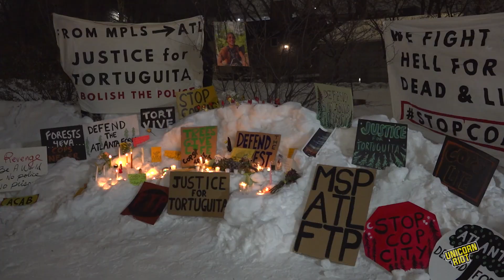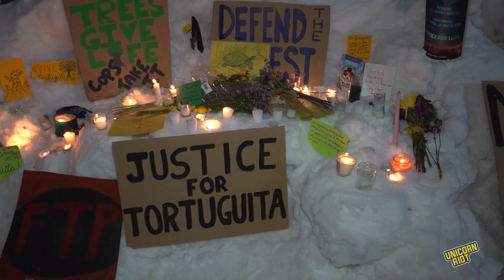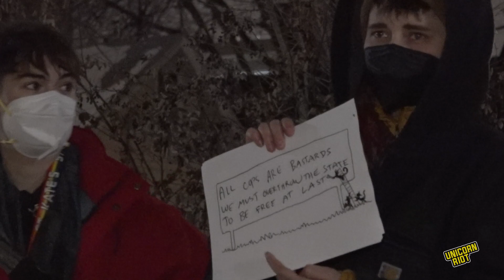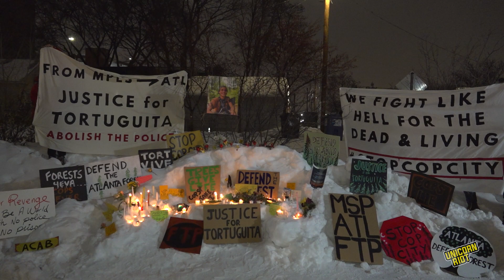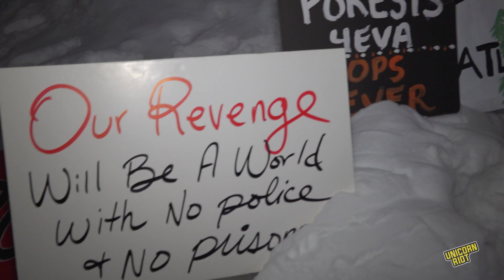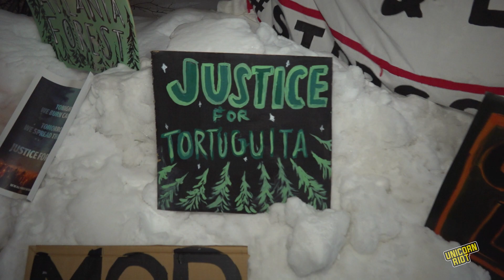Memories Shared During Minneapolis Vigil for Manuel ‘Tortuguita’ Terán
In the days following the police killing of Manuel Terán (Tort/Tortuguita) in the Atlanta Forest, solidarity actions occurred in cities throughout the country. Tort was shot and killed on Wednesday, Jan. 18 during a large police operation to evict activists camped in the forest (forest defenders) seeking to prevent construction of a massive police training facility.

On Friday, Jan. 20, nearly 100 community members showed up to a vigil to remember Tort. In below freezing temperatures, organizers presented the outdoor space near the Minneapolis Greenway off 11th Ave. with a several table set-up allowing for arts, food and beverage distribution.

Candles were lit, hugs were had and a recording of a song made with Tort’s voice in it was played. During the vigil, several speakers shared memories of meeting and spending time with Tort in the Atlanta Forest. One speaker read excerpts from an article Tort was featured in, while also passing out copies of some collaborative collages they made with them.

Another speaker, DJ, said that Tort’s killing was a part of the government’s response to the George Floyd Uprising and said they felt the government was asking the public if it’s okay to kill protesters.

“Right now the government is asking permission to kill protesters. They’re asking people do they care? Is this okay? And we need to tell them this isn’t fucking okay!” DJ

Another speaker was equipped with statements of international solidarity in regards to Tort, from those fighting against coal mining in Lützerath, Germany to Greek anarchists in the Zizania Squat

Full story -- Marches and Vigils Across the US Respond to the Police Killing of Forest Defender Tort